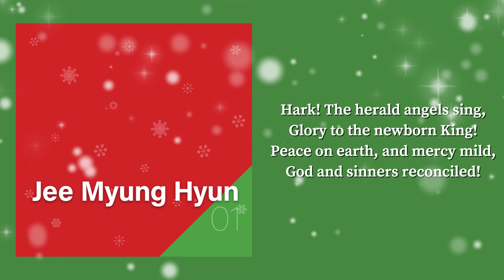Christmas Finale (Feat. 김인식, 이호석, 최성희, Jasmin JEE, Michelle JEE) - 지명현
CCM 아티스트 지명현(소리엘)의 크리스마스 싱글앨범 "Christmas Finale"

크리스마스 캐롤중 결코 빼놀수 없는 경쾌하고 아름다운 곡, "천사 찬송하기를, 천사들의 노래가, 참 반가운 성도여"까지 3곡을 지명현외 5명(김인식, 이호석, 최성희, Jasmin Jee, Michelle Jee)이 각각의 개성있는 목소리를 담아 메들리 형식으로 불렀다.

성탄절예배 및 다양한 크리스마스 행사에서 피날레 곡으로 수 많은 이들이 함께 부르며 온 세상의 구세주로 오신 아기 예수의 탄생을 기뻐하며 영광돌리는 모습을 기대해 본다.

:: Credit

Producer : 지명현 JEE Myung Hyun
Song Writer : Charles Wesley외

Vocals : 지명현, 김인식, 이호석, 최성희, Jasmin JEE, Michelle JEE
Chorus : 이종익 LEE Jong-Ik
Arrangement : Geist Way
Guitar : 정수완 Sean CHUNG
Flute : 조윤정 Burujoe
Irish Whistle : 조윤정 Burujoe
Piano: Geist Way
Bass : 김기성 Key KIM
Drum : 최경태 Troy Kyoung Tae CHOI
String: Geist Way

Recording Studio : Bluen Studio
Mixing Engineer : 황종률 HWANG Jong-Ryol(Bluen Studio) 최경태 Troy Kyoung Tae Choi
Mastering Engineer : 김진태 KIM Jintae
Jacket Design : 안흥섭 AHN Hung Sup(Artel)
Management : 이철승 LEE Charles
Production : GraceValley